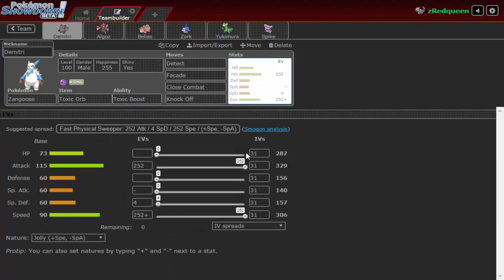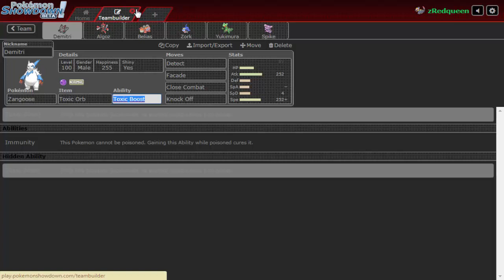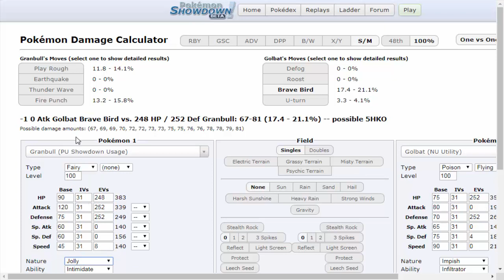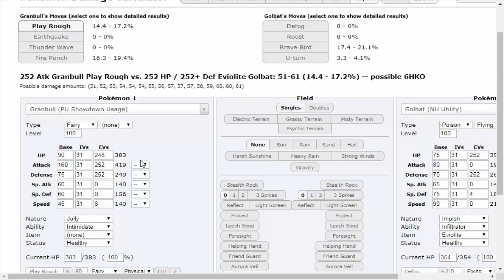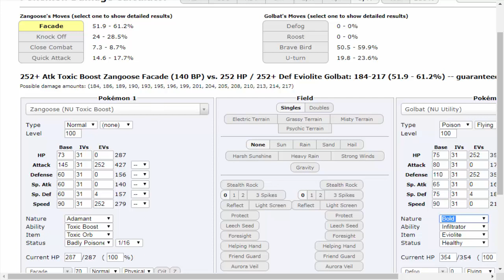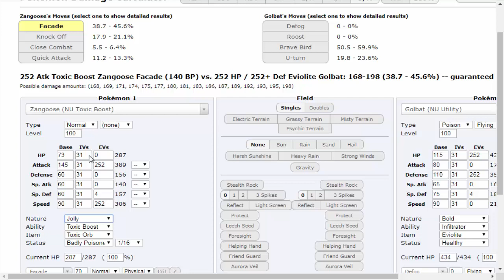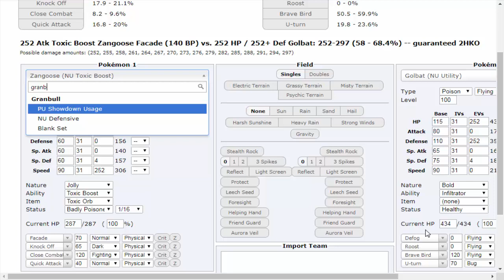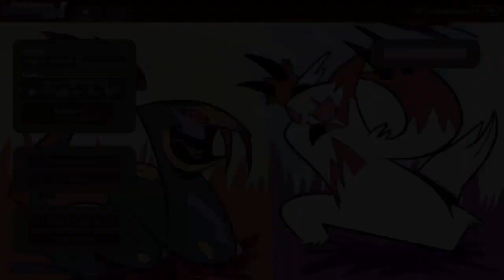Metagame do Mês #46 "TOXIC BOOSHT"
Quadragésimo sexto episódio da nossa serie Metagame do Mês com a tier Tier Shift.

Todas as musicas e o conteúdo no vídeo são dos seus respectivos artistas e nenhum direito foi infringido.